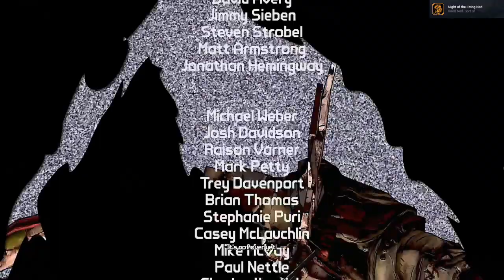Borderlands GOTY Enhanced DLC Walkthrough Gameplay Part 12 - Undead Dr. Ned & Pumpkinhead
Welcome back to Part 12 of my Borderlands Game of the Year Enhanced Walkthrough. Join me on my journey through Pandora. This time we continue with the first dlc "The Zombie Island of Dr. Ned"

About the game:
Discover the original co-op shooter-looter, crammed with new enhancements! As one of 4 trigger-happy mercenaries with RPG progression, equip bazillions of guns to take on the desert planet Pandora.

The game is set on the planet Pandora, contested by bandits, mercenaries of interstellar corporations, dangerous wildlife and, eventually, eldritch alien abominations. As a "Vault Hunter", guided by the mysterious "Guardian Angel", the player is searching for a fabled vault full of alien loot